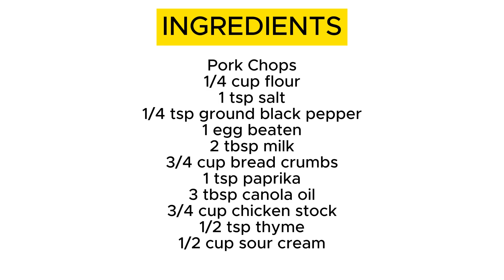Crunchy Pork Schnitzel. Another easy recipe!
Pork Schnitzel

Pork Schnitzel is a popular dish of Austrian origin, although it has become well-known and enjoyed in many parts of the world. It is a breaded and fried pork cutlet that is typically thin, tenderized, and coated in breadcrumbs before being deep-fried or pan-fried until golden and crispy.

INGREDIENTS:

Pork Chops
1/4 cup flour
1 tsp salt
1/4 tsp ground black pepper
1 egg beaten
2 tbsp milk
3/4 cup bread crumbs
1 tsp paprika
3 tbsp canola oil
3/4 cup chicken stock
1/2 tsp thyme
1/2 cup sour cream
spring onions

INSTRUCTIONS:

Set out 3 bowls.
One with mixture of the flour, salt, and pepper
Second, with egg and milk whisked
Third, with a mixture of bread crumbs and paprika

Dredge both sides of each cutlet in the seasoned flour then dip in egg mixture letting excess mixture drip back into the bowl before breading into the mixture of bread crumbs and paprika.

Once all cutlets are breaded, heat a large non-stick pan over medium heat and add enough oil to cover the bottom of the pan. Once oil is hot, add breaded cutlets a few at a time and sauté 3-4 minutes per side or until cooked through. Set aside.

Add the chicken stock into the skillet to deglaze the pan, scraping the bottom of the pan to loosen the brown bits.

In a small bowl, mix the thyme, 1/2 tsp of salt into the sour cream. Stir the sour cream mixture into the chicken stock. Heat and stir until mixture thickens. Add spring onions.